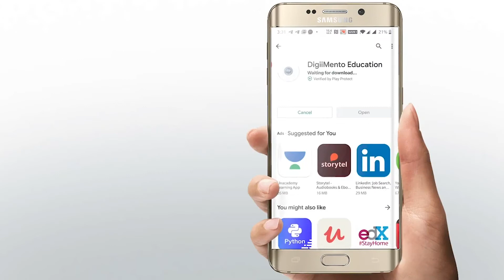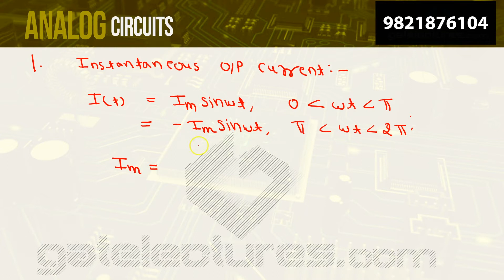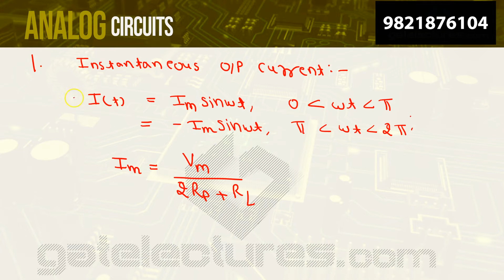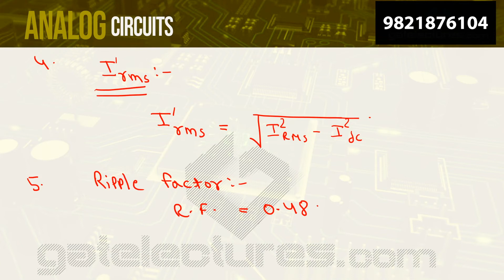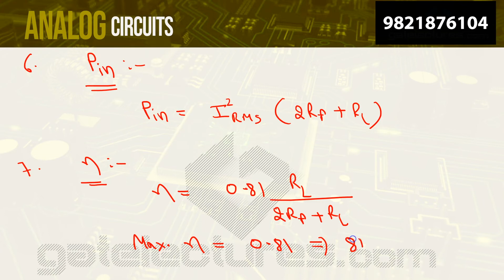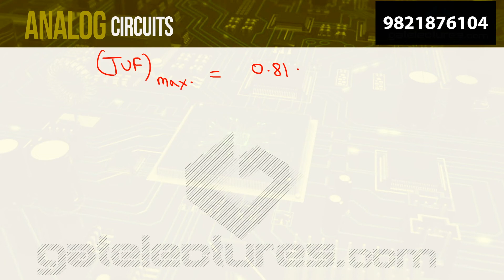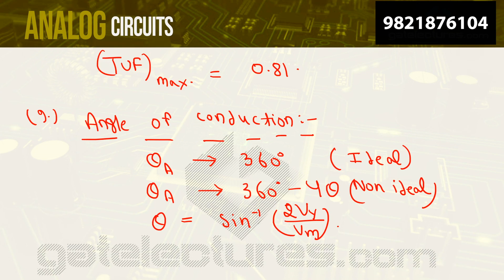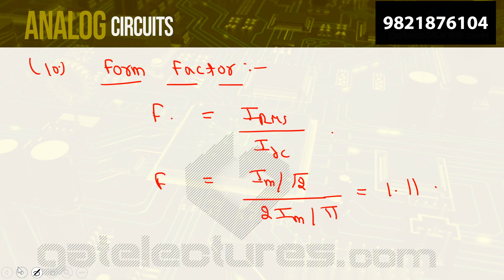Analog Electronics 11 Bridge Rectifier Part 2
Analog Electronics Bridge Rectifier